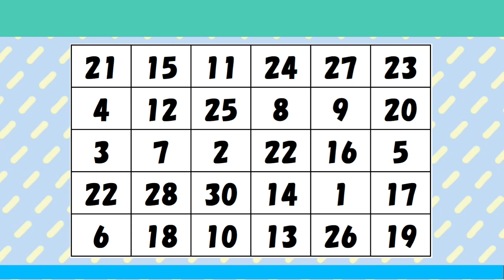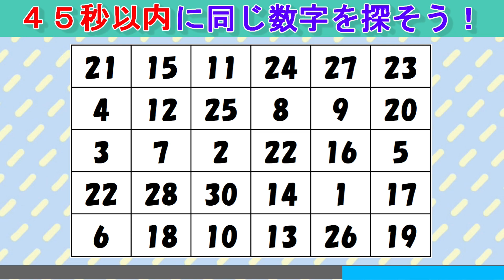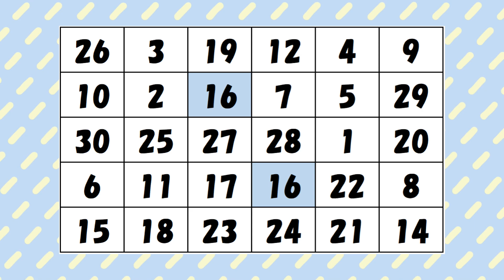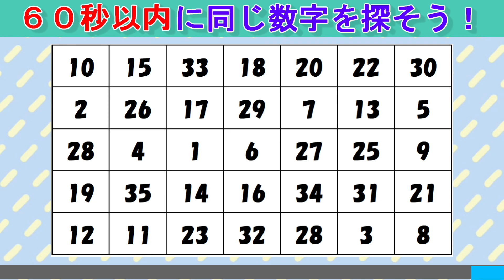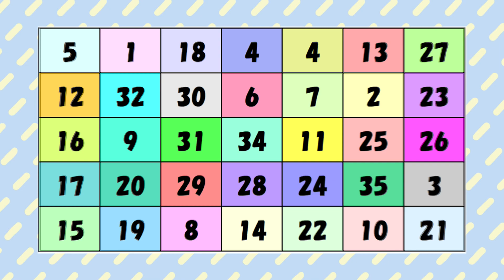【脳トレ】数字クイズ（６２）：同じ数字を探す問題。シニア向け認知症対策！